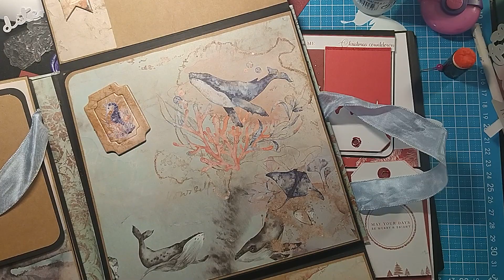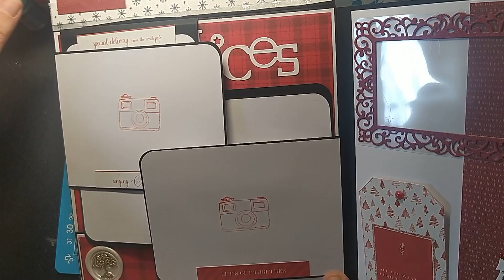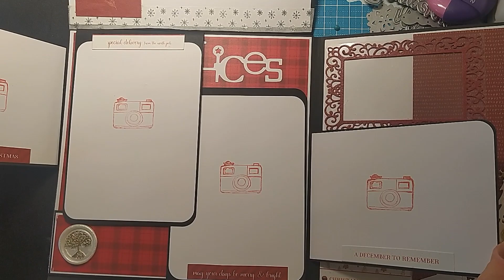BLOC NOËL 2022 GNOMES : sans POP UP débutants Page 4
A Lire Important et pleins d'infos

Suite au défi Craft O CLOCK Album océan, voici le même en action NOMES ROUGE année 2023

Un mini sans pop up, 50/60 photos et voici la page 4.

A bientôt pour la suite de notre aventure ! et n'hésitez pas à me contacter !

▬▬▬▬▬▬▬▬▬▬▬▬▬ MATÉRIELS  ▬▬▬▬▬▬▬▬▬▬▬▬▬▬

►Blocs 30 X 30 NOËL ACTION 2023 GNOMES ROUGE

Papier noir et blanc Clairefontaine + bloc all you need is design Action

►Colle all purpose

►Tampons Action & Ali express

Colorisation twin makers Action

▬▬▬▬▬▬▬▬▬▬▬▬ VIDÉOS ASSOCIÉES  ▬▬▬▬▬▬▬▬▬▬▬

N'hésitez pas à vous balader sur ma chaine !

Vinted Angel_nours77
facebook Angel's créa